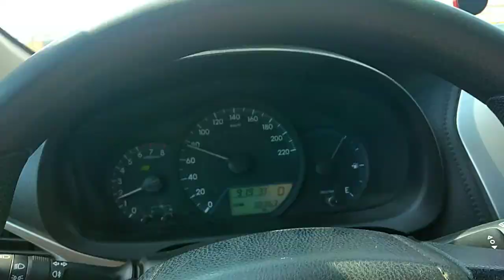سعودی عرب میں چھت بھرای کا کام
یہاں چھت بھرای کا کام کیسے کرتے ہیں دیکھے اس ویڈیو میں
اگر ویڈیو پسند آے تو ہمارے چینل کو سبسکرائب ضرور کریں